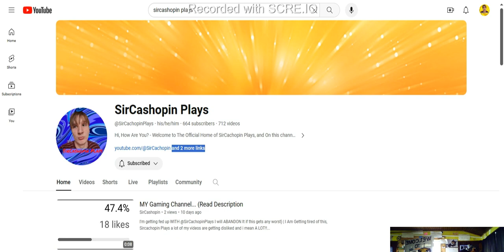My Gaming Channel's Social Blade Is Wrong